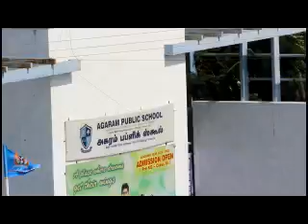Agarm public school infrastructure